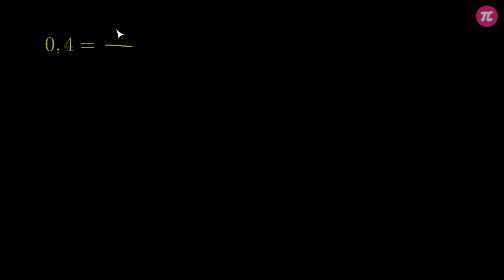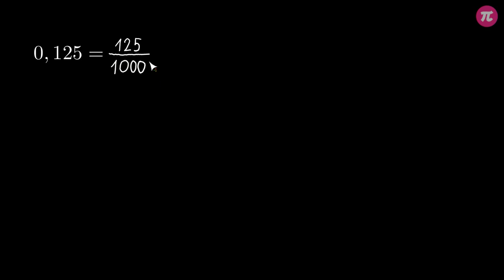Zamiana liczb dziesiętnych na ułamki zwykłe #2 [ Przekształcanie ułamków ]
Z tej wideolekcji dowiesz się:
  - jak zamienić liczbę dziesiętną na ułamek zwykły,
  - kiedy w mianowniku wpisać 10, 100, a kiedy 1000,
  - czy ułamki zwykłe powstałe z zamiany liczb dziesiętnych można skracać.

PLAYLISTA
Ta wideolekcja jest częścią playlisty [ Przekształcanie ułamków ]:
Ta playlista dotyczy działań na ułamkach zwykłych i dziesiętnych. Dzięki filmom nauczysz się zamieniać ułamki zwykłe na dziesiętne i odwrotnie. Dowiesz się, co to jest rozwinięcie dziesiętne ułamka zwykłego i nauczysz się wykonywać działania, w których występują różne rodzaje ułamków.

Tutor: Krzysztof Chojecki
Konsultacja: Małgorzata Rabenda
Grafika podsumowania: Valeriia Malyk
Materiały: Krzysztof Chojecki, Valeriia Malyk
Redakcja: Małgorzata Załoga